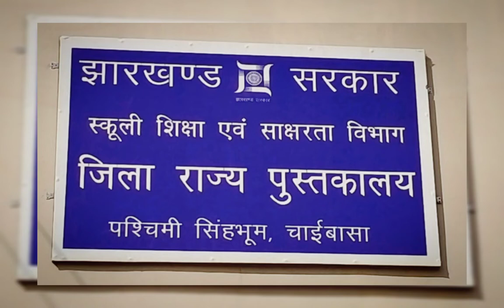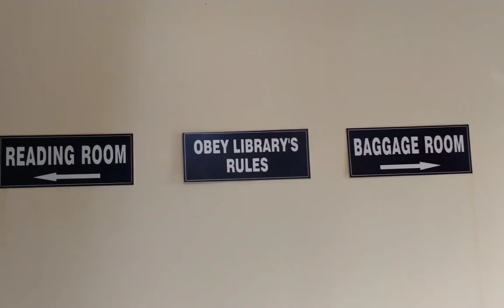CHAIBASA JHARKHAND STATE DISTRICT LIBRARY#viral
jharkhand most beautiful district state library CHAIBASA💐